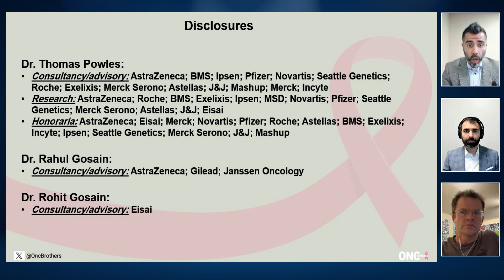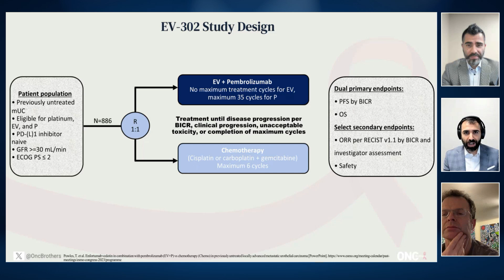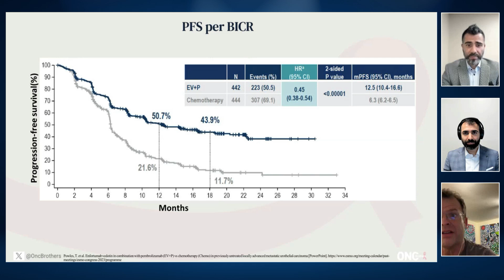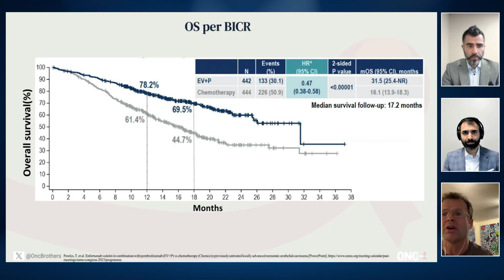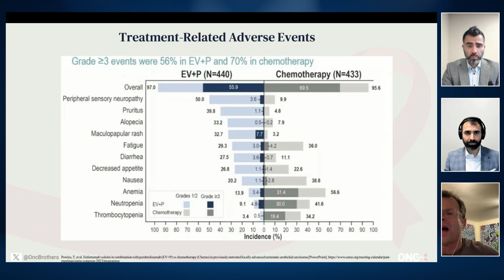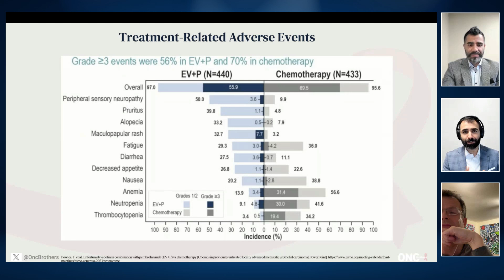Breakthrough in Bladder Cancer: FDA approval - Enfortumab Vedotin + Pelbrolizumab with Dr.Tom Powles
Join the Oncology Brothers, Drs. Rahul and Rohit Gosain, as they dive deep into the groundbreaking EV302 study with special guest Dr. Thomas Powles. In this episode, they discuss the approval of Enfortumab and Pembrolizumab as a combination therapy for advanced bladder cancer, based on the remarkable results of the study. Dr. Powles shares insights on the study design, findings, and the transformative impact of the treatment on patients' lives.

Discover how this new standard of care in bladder cancer has significantly improved overall survival benefits, with a median survival of 31.5 months compared to 16.1 months with chemotherapy. The discussion also delves into managing the side effects of the treatment and the potential use of ctDNA in monitoring disease progression.

Don't miss this informative episode that sheds light on the evolving landscape of bladder cancer treatment and the hope it brings to patients.